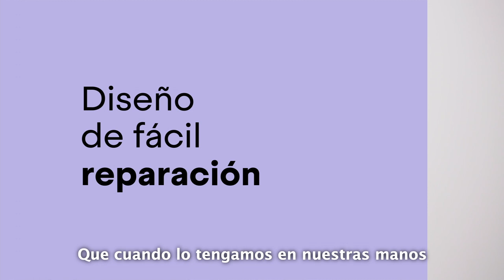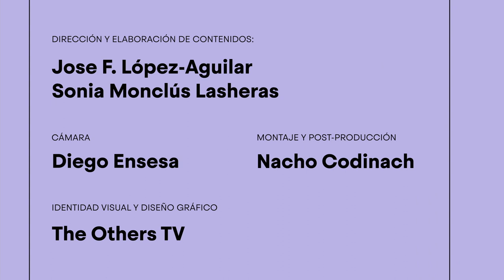Disseny Avui: Economia i circularitat, entrevista Carles Lorente (circular economy innovation d' HP)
Disseny Avui és un cicle de contingut impulsat pel Clúster Disseny de la mà de  Oiko Design Office que pretén facilitar a empreses i professionals una vessant de coneixement entorn a la sostenibilitat i la digitalització que no sempre és de fàcil accés, però que és clau per a la presa de decisions conscients i alineades amb les seves estratègies de negoci.

En el seu format audiovisual, el cicle recull la mirada de diversos professionals i creatius, constituint una visió col·lectiva i actualitzada de la pràctica del disseny avui, per a poder assegurar un demà.